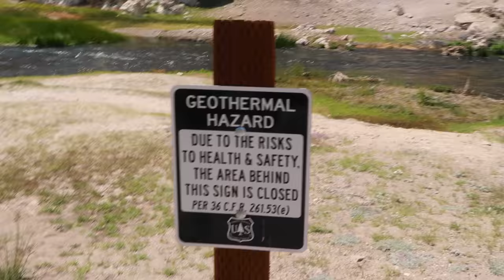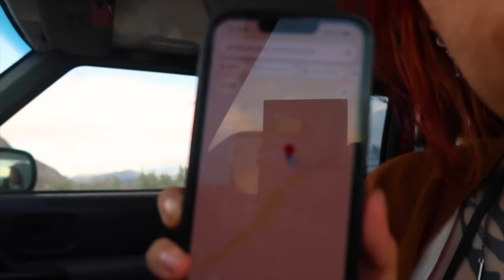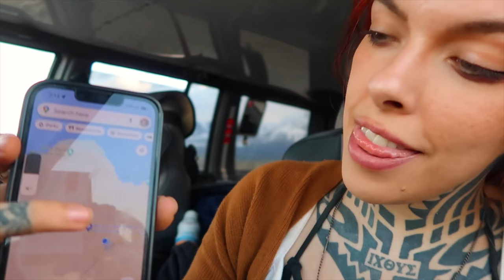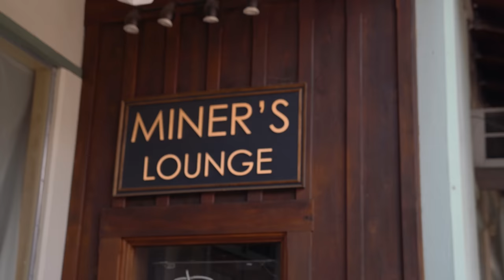alone on my birthday...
Theres no lack of adventure even for my birthday week. We travel up from Nevada and into mammoth lakes, through lake Tahoe, and then back down into Yosemite! Being alone ain't so bad if youre always seeing and experiencing new things!